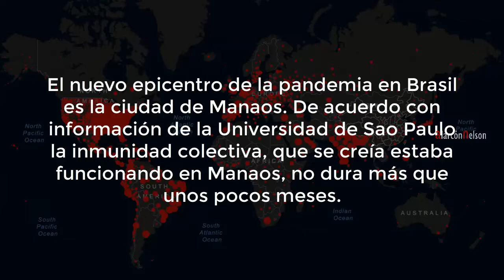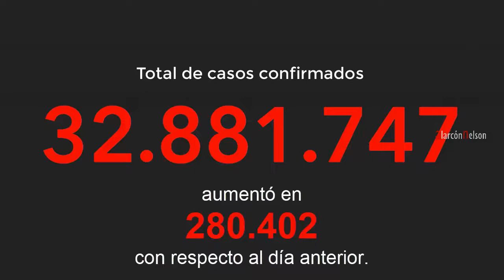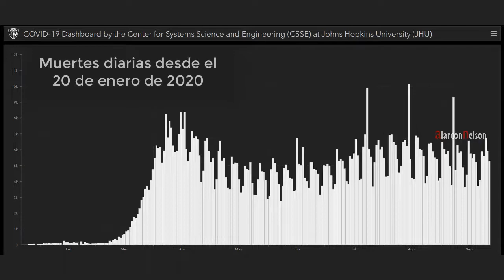Nuevas protestas en Madrid ☣ Cifras de la pandemia COVID 19 ☣ Septiembre 27 2020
En este video revisamos las Cifras de la pandemia COVID-19 Coronavirus COViD19 (2019-nCoV). Nuevas protestas en Madrid ☣ Cifras de la pandemia COVID 19 ☣ Septiembre 27 2020.

alarconnelson by Nelson Alarcón